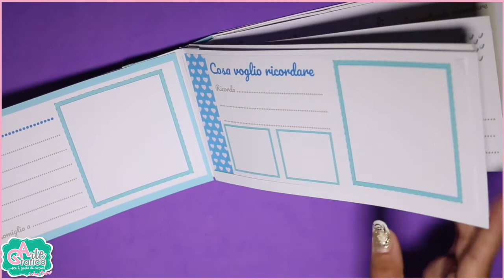creare un mini album baby con GRAFICA CREATA DA ME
Ciao a tutti in questo video vediamo come ho creato un mini album 21x10cm stile baby per una mia amica che partorirà a breve.
La grafica l'ho realizzata io, per gli elementi grafici potete vedere i miei tutorial precedenti

G O O G L E P L U S
F A C E B O O K : Grafica & Arte